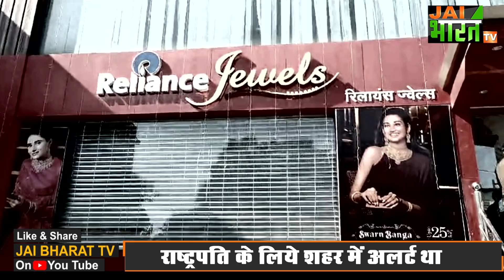Dehradun में दिन दहाड़े Reliance Jewelers शोरूम में लूट,CCTV Video आया सामने | Dehradun Police | SSP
ज्वेवरी शोरूम... करोड़ों के हीरे और सोने के जेवर... लुटेरे आये... शो रूम कर्मियों को बंधक बनाया... बंदूक की नोक पर लूट लिया पूरा शो रूम... देखिये इन तस्वीरों को, ये कोई हिन्दी फिल्म लूट की कहानी नहीं है बल्कि हकीकत है, देहरादून के राजपुर रोड के ज्वेलरी शो रूम को कुछ इसी अंदाज में लूटा गया है।
घटाना आज सुबह की है। देहरादून पुलिस राष्ट्रपति के दौरे में ड्यूटी बजाती रही इधर पीछे से राजपुर रोड में दिन दहाड़े लुटेरे आये और ज्वेलीर शोरूम लूट कर चलते बने।
इस घटना का पूरा सीसीटीवी फुटेज सामने आ गया है। फुटेज में देखा जा सकता है कि लुटेरे शोरूम कर्मियों की मदद से जेवर बैग में भर रहे हैं।
ये डकैती देहरादून राजपुर रोड स्थित रिलायंस के ज्वेलरी शोरूम में डाली गई। सुबह शोरूम खुलने के साथ ही वारदात को अंजाम दिया गया। चोर पूरा शोरूम लूट ले गए। बदमाशों ने लूट की इस वारदात को महज 10 मिनट में अंजाम दिया। बताया गया है कि बदमाश कार में सवार होकर आए थे। सुबह करीब साढ़े दस बजे शोरूम खुला था। पांच लोग ग्राहक बनकर अंदर घुसे और गन प्वाइंट पर कर्मचारियों को बंधक बना लिया। इसके बाद उन्होंने कर्मचारियों को पेंट्री में बंद कर दिया। सभी के हाथ प्लास्टिक की रस्सी से बांध दिये गये। और इसके बाद बदमाश यहां से करोड़ों रुपए के हीरे और सोने के जेवरात लूट कर फरार हो गये। हैरानी की बात है कि पूरा शहर राष्ट्रपति के दौरे के मद्देनजर हाई अलर्ट पर था। बावजूद इसके बदमाशों ने सारी सुरक्षा व्यवस्था को धता बताते हुए घटना को अंजाम दिया। फिलहाल पुलिस लुटेरों की खोजबीन में जुटी हुई है।

ज्वेवरी शोरूम में लूट,
देहरादून में करोड़ों की लूट,
करोड़ों के हीरे लूट कर ले गए चोर,
देहरादून पुलिस खाली हाथ,
लूट का सीसीटीवी फुटेज,
देहरादून में करोड़ों की चोरी,
पुलिस नहीं पकड़ पाई चोरों को,
देहरादून पुलिस नहीं पकड़ पाई चोरों को,
रिलायंस ज्वेलर्स शोरूम में करोड़ों की चोरी,
देहरादून में रिलायंस ज्वेलर्स शोरूम में करोड़ों की चोरी,
Robbery in jewelery showroom,
Loot worth crores in Dehradun,
Thieves took away diamonds worth crores of rupees,
Dehradun police empty handed,
CCTV footage of robbery,
Theft worth crores in Dehradun,
The police could not catch the thieves,
Dehradun police could not catch the thieves,
Theft worth crores in Reliance Jewelers showroom,
Theft worth crores in Reliance Jewelers showroom in Dehradun,